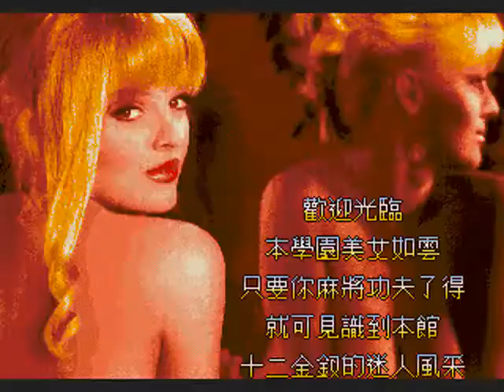Intro-Demo - Jiu Ji Ma Jiang II - Ye Yan Bian (China, Mega Drive, Unrealished)